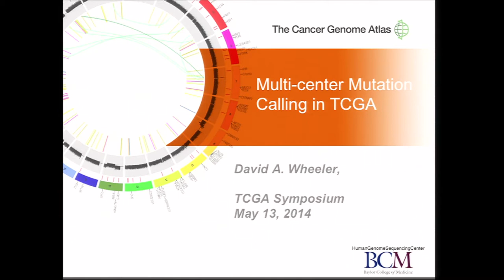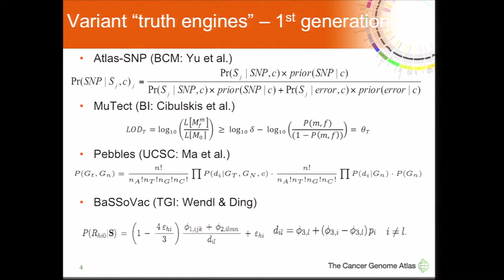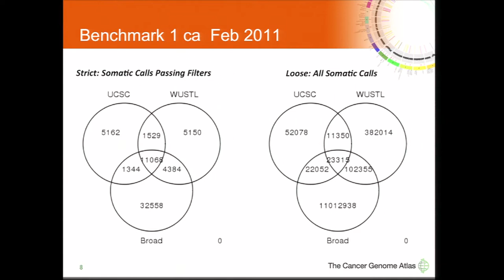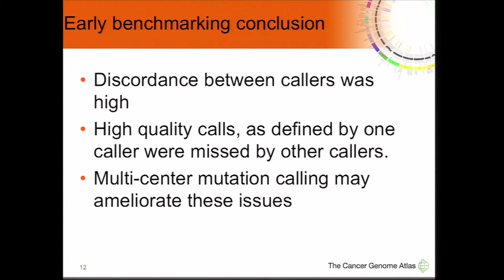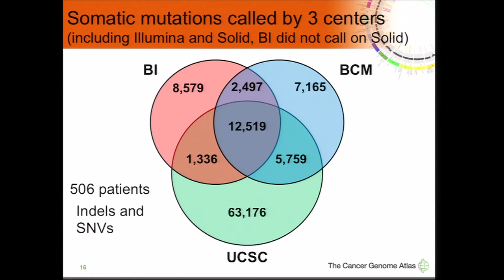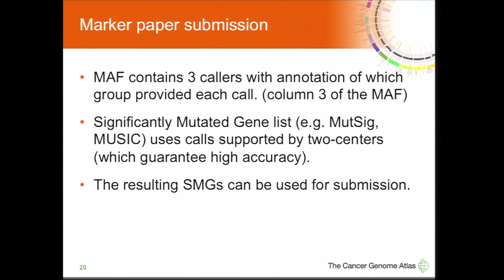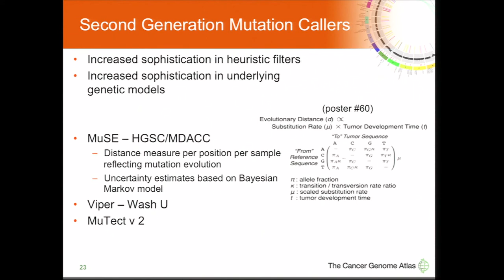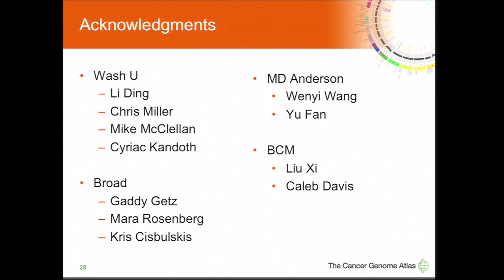Multi-Center Mutation Calling in TCGA - David Wheeler